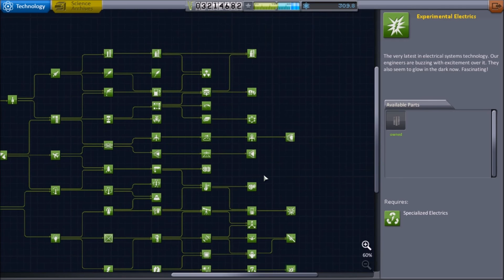[FR] KSP - S2E03 - Attraper et exploiter un astéroïde de classe E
Enfin la suite du projet "station essence orbitale" !

Et une question en fin de vidéo :

Quel nom donner à l'astéroïde ? Dites le moi dans vos commentaires !